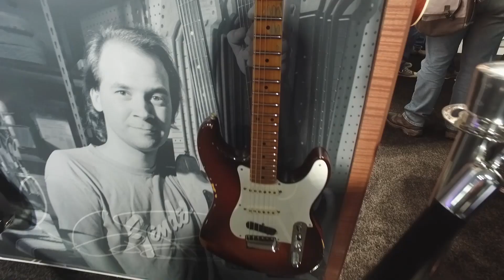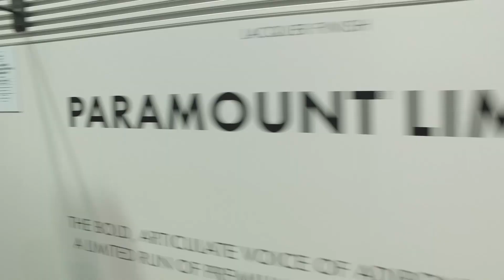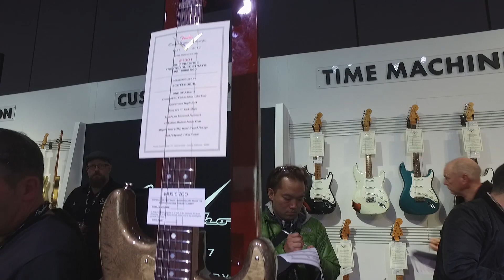Fender Custom Shop Event - Cosmo Music at NAMM 2017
The Fender Custom Shop event before NAMM 2017 was host to some of the finest guitars on the planet.